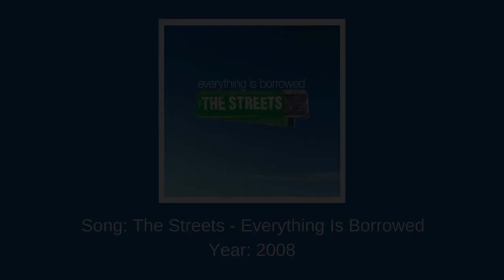12 Songs And Their Original Samples: Apple (Inc)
A video about songs that sampled anything related to Apple devices. Only features songs that haven’t been covered until now and was mostly requested by Adib Ilmiawan. I thought it would be fun to make this video next just because there are some very fun connections here. Don’t call these lazy though when they can make something completely new out of them.

This video uses the style of the second half of the James Brown/Funky Drummer and Amen Brother specials and these samples are not in any particular order unless I did so on one by accident. Therefore the numbers determine at which sample we’re at and that the amount will be able to be fit to 12 as desired.

The Super Mario Bros. sounds do not appear at the I Beat My Meat sample because it only appears once and brief, and i considered it unnecessary and not that really easy to use so it can be left for a reappearance. If you don’t think about the picture used for video’s of that song it can say even more.